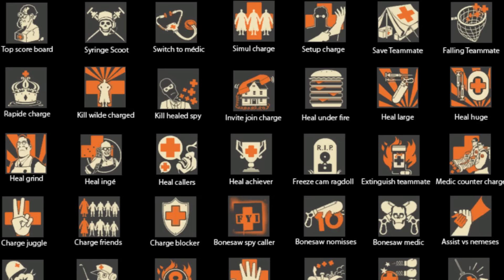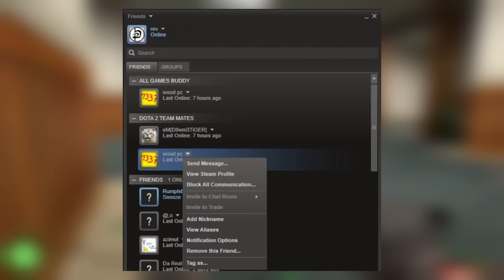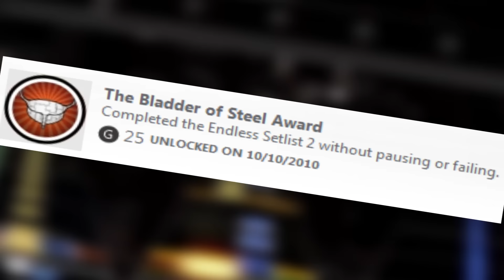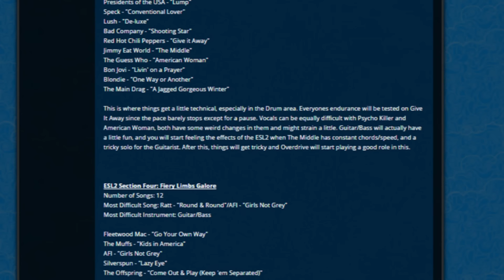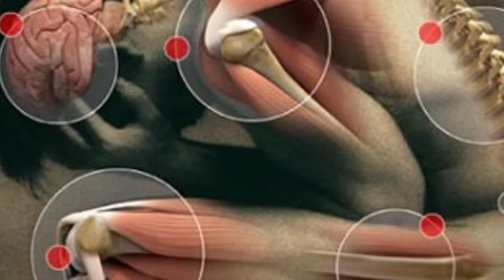7 CONQUISTAS MAIS ABSURDAS DE CONSEGUIR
Editado por Cúpula da Edição.